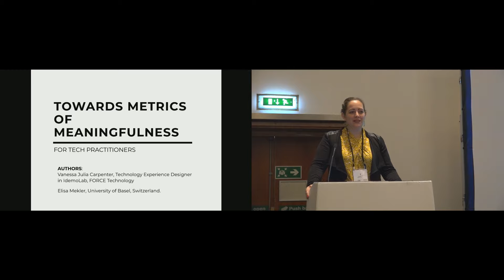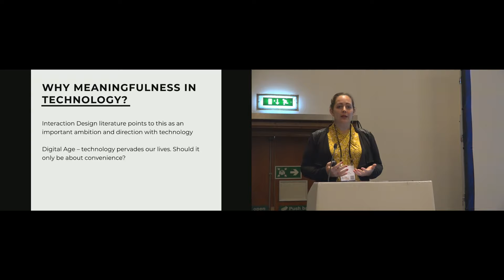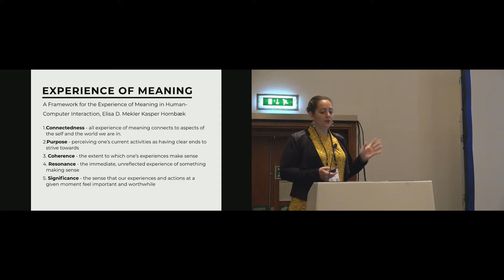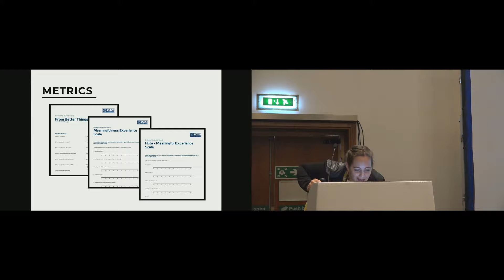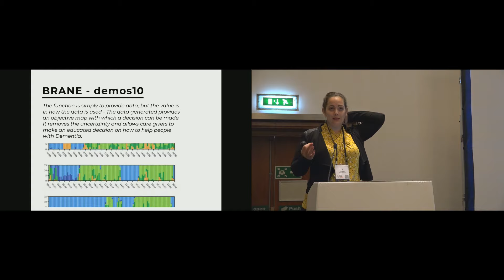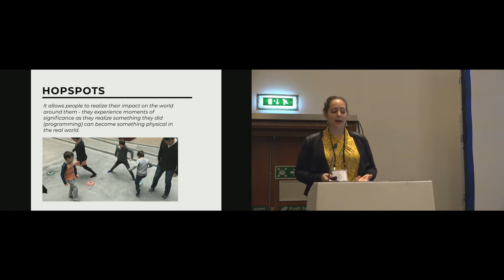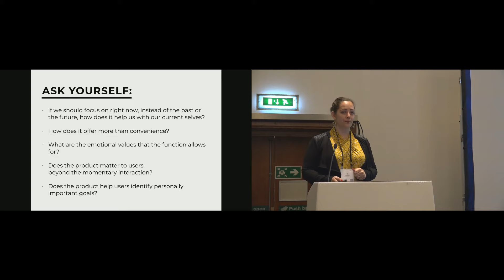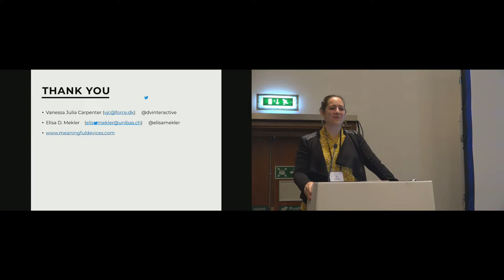Towards Metrics of Meaningfulness for Tech Practitioners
Vanessa Julia Carpenter, Elisa D. Mekler

Session: Metrics and Models

Abstract
HCI and the tech industry are increasingly interested in designing products that afford meaningful user experiences. Yet while several metrics of meaningfulness have been suggested, their utility and relevance for industry is unclear. We conducted workshops with 9 welfare technology companies and presented them with different metrics from existing literature in HCI, psychology, and industry, to evaluate their product and consider how relevant designing for meaningfulness is for them in their practice. We point to four metrics which companies considered particularly relevant, and suggest that further defining metrics of meaningfulness in HCI would be beneficial to both academia and industry.